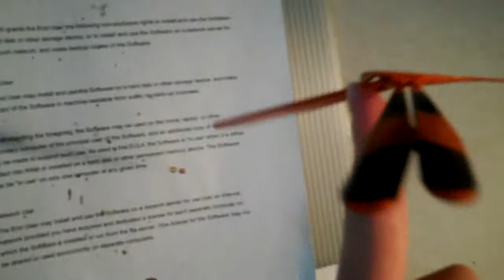バランストンボ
その名の通り、指先に乗せて落ちるようで落ちない、そんなバランスの取れた玩具です。ベトナムの伝統的な玩具だそうです。